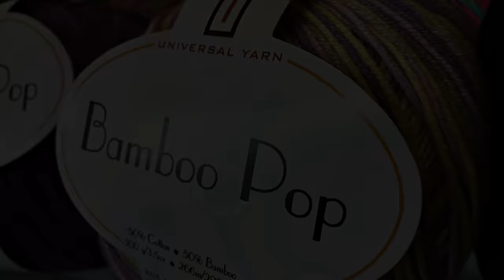Learn About Alpaca Direct where you will find quality products and exceptional service.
Learn about our knitting, yarn and alpaca socks and apparel products. We'll share how we got started and how we're different that than the big box stores. Many of our products are made by small artisan shops in Peru exclusively for us. We bring these products to you in our store and our Our goal is to bring you the best products at reasonable prices.  Kelley personally tests and approves every product before we offer it for sale.  We have many product video reviews and over 200 knitting, crochet and handspinning tutorials for our fiber enthusiasts.  Join us on for Technique Tuesday live shows at 9:30am pst on Facebook with Kelley Hobart to learn new knitting and crochet skills and learn more about our products.  We are located in Hayden, Idaho USA.
** Join Our Knit Club **
Learn new skills with yarns you will love!